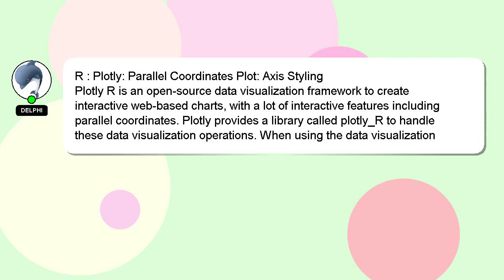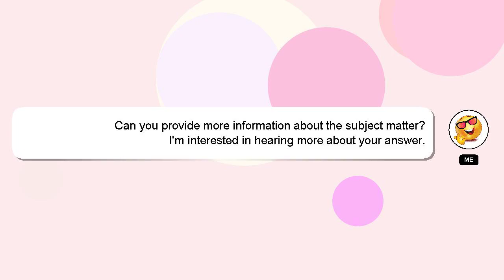R : Plotly: Parallel Coordinates Plot: Axis Styling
R Styling Plot: Parallel : Plotly: Coordinates Axis